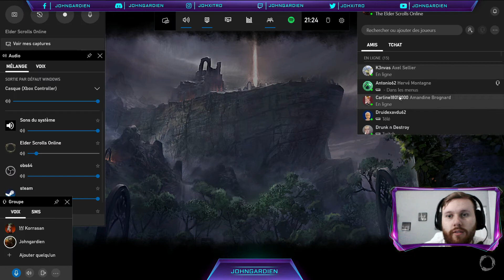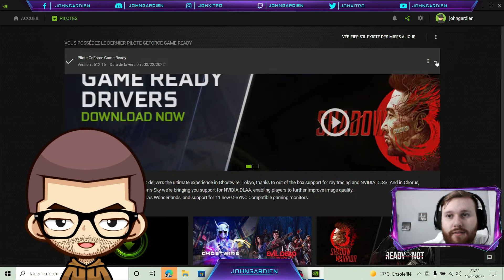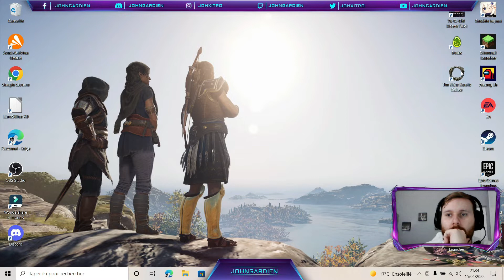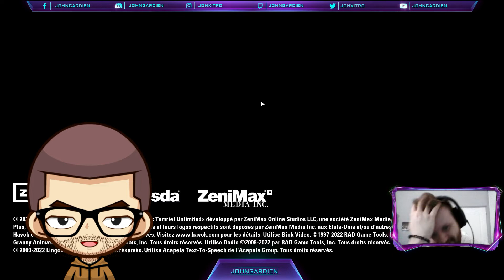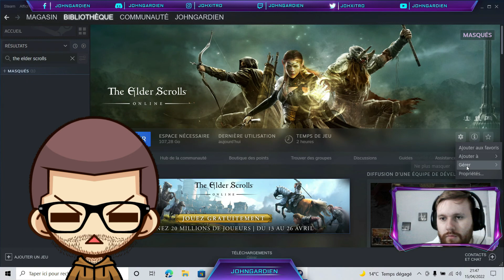Gris Poil: la fameuse ch*tte | The Elder Scrolls Online Ft Korrazon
Yo les Tsuful, on se retrouve pour une nouvelle vidéo sur The Elder Scrolls Online en compagnie de Korrazon.